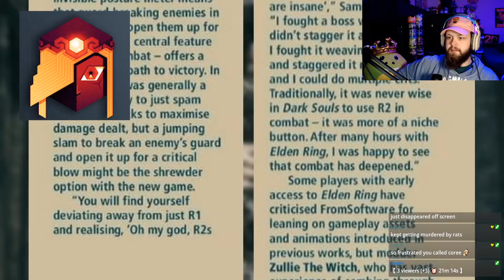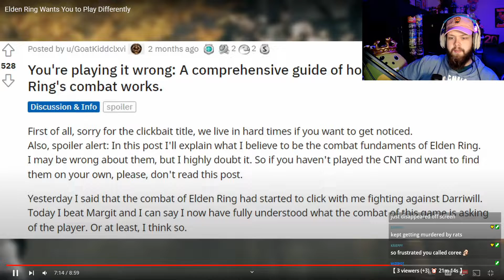Elden Ring Wants You to Play Differently REACTION